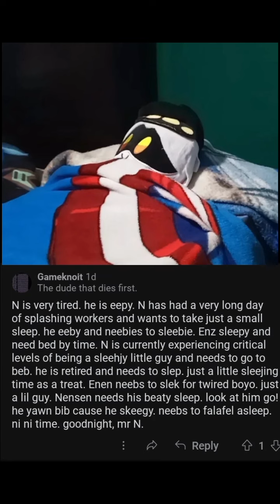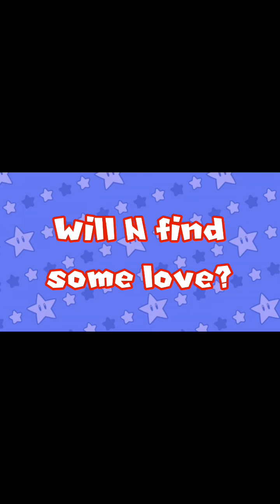Murder Drones Memes To Watch Before Episode 6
goofy.
Coming next: vr pain.
sub or n will be sad :(